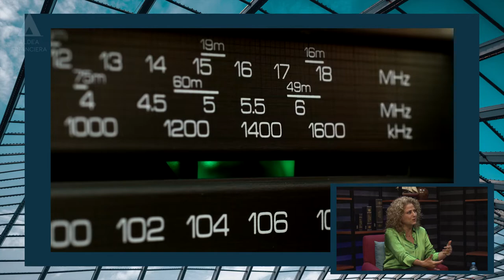Esto es lo que necesitas comunicar a tus clientes verdaderamente / con Tere Guerra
Aldeanos!!
El día de hoy nos acompaña una excelente invitada, Tere Guerra quien es experta en comunicación y nos comparte las estrategias más relevantes que puedes seguir para llegar a un cliente y como crear sistemas en los que el cliente venga a ti y buscando ese mensaje que compartes.